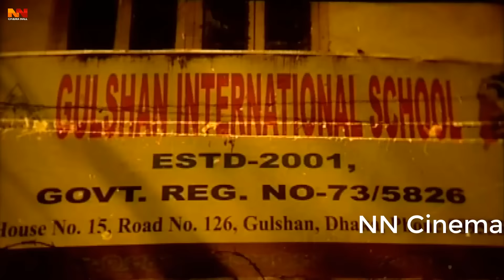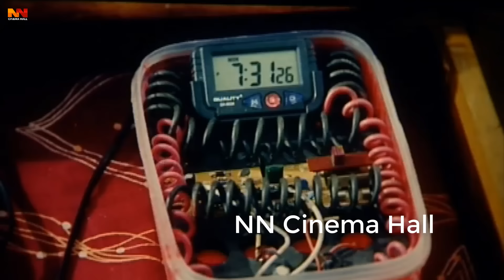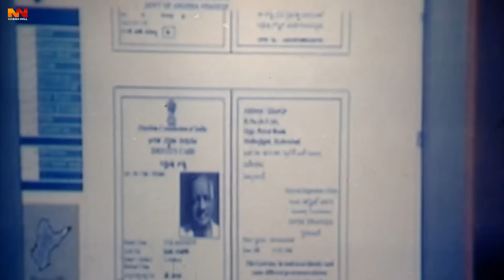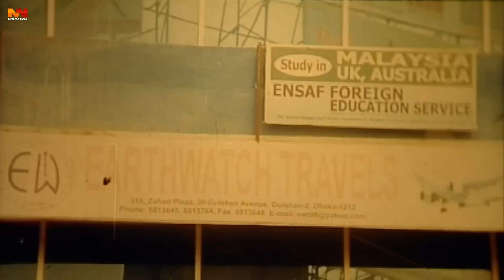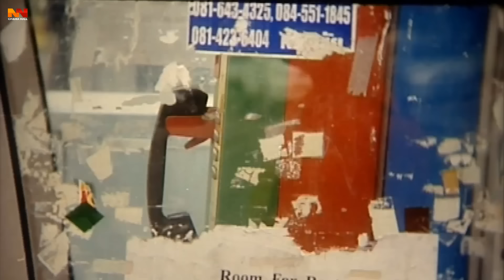Ziddi Mama ( জিদ্দি মামা ) Shakib Khan | Apu Biswas | Misha Sawdagor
Video Title :Ziddi Mama ( জিদ্দি মামা ) Shakib Khan | Apu Biswas | Misha Sawdagor

Bangla Movie: Ziddi Mama
Directed By: Shahadat Hossain Liton
Cast: Shakib Khan, Apu Biswas, Romana, Misha Sawdagor, Sadek Bacchu, Kabila & many more.
Screenplay/Sory/Dialogue: Abdullah Jahir Babu
Film Format: 35mm
Production & Distribution: Chitrali Kothachitro
Language : Bangla
Label :  @NNCinemaHall

*** ANTI-PIRACY WARNING ***